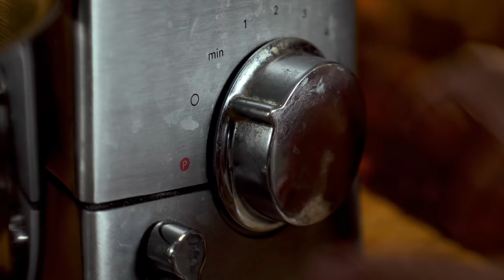Пьяный кролик. Паштет из крольчатины в пиве.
Кролик 1шт
Печенка куриная 400г
Сердца куриные 200г
Лук репчатый 500г
Пиво 0,5-0,8л
Масло сливочное 150г
Сливки (30-35%) 400мл
Бренди 50мл
Соль по вкусу
Перец черный
Лавровый лист
Мускатный орех

Основные этапы:
Кролика разделить на части, залить пивом и водой (соотношение 1:1) так, чтобы мясо едва покрыло, добавить промытые куриные сердечки, перец черный, лавровый лист, довести до кипения, убавить огонь до самого слабого, варить до тех пор, пока мясо не начнет отваливаться от костей.
Вынуть мясо из бульона, в бульон положить промытую печенку, варить при слабом кипении до готовности (примерно 8-10 минут после закипания)
Вынуть печенку из бульона.
Лук нарубить, подрумянить в сливочном масле.
Снять мясо с костей, добавить печенку, сердца, обжаренный лук, сливки, бренди, пробить в блендере до однородного состояния, приправить солью, перцем и мускатным орехом.
Перемешать до однородности, хранить в холодильнике не более недели.

Произведение «Пьяный кролик. Паштет из крольчатины в пиве.» созданное автором по имени Дмитрий Fresco, публикуется на условиях лицензии «Attribution-NonCommercial-NoDerivs» («Атрибуция — Некоммерческое использование — Без производных произведений») 3.0 Непортированная.